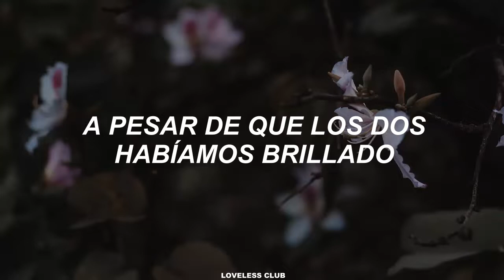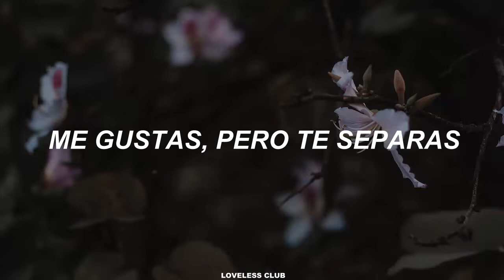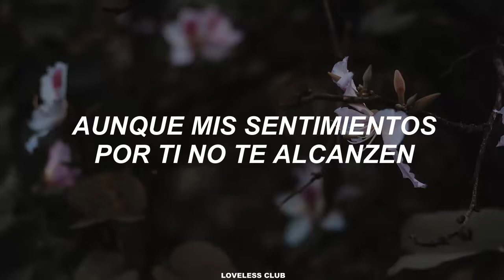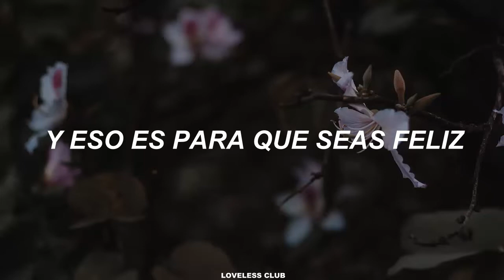B1A4 – Mommy Mommy [Sub. Español]